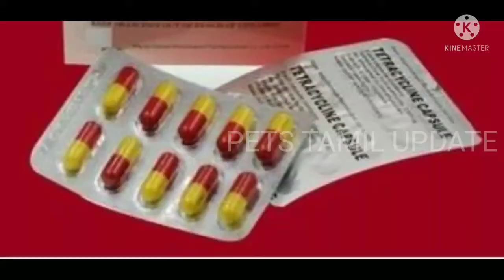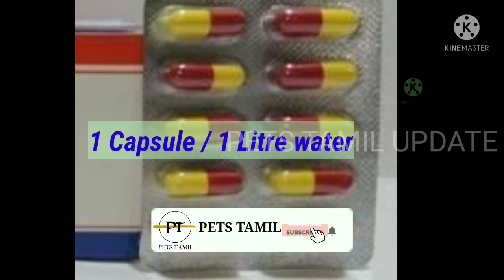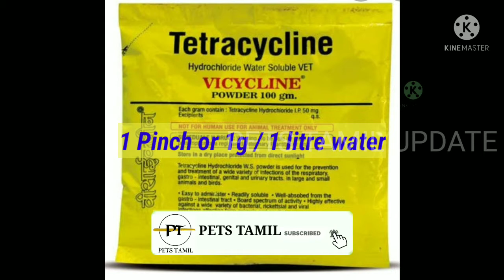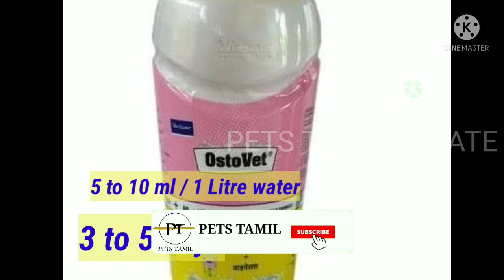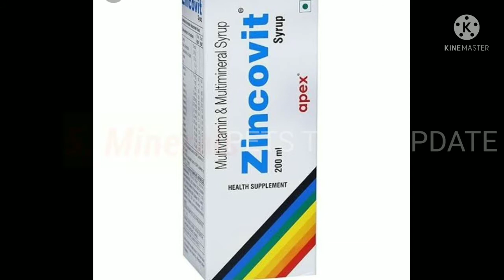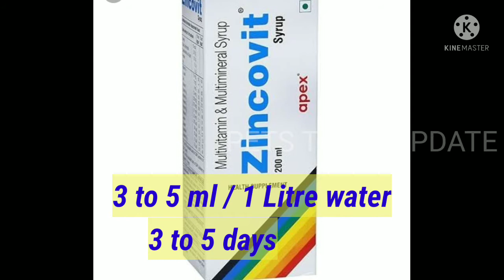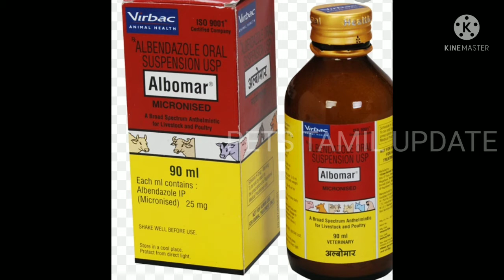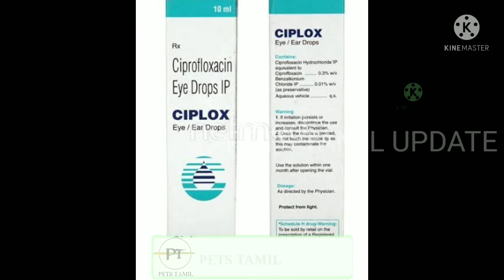Birds best medicine for all disease/How to use medicine for best treatment/Pets Tamil Update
Birds best medicine for Budgies, Finches and African love birds with Dose and Rate, Antibiotic, loose motion, vitamins,minerals, Deworming and eye infection medicines